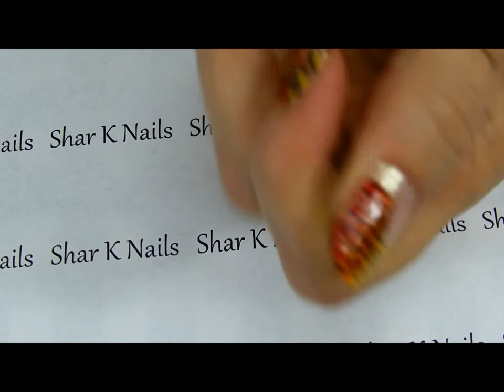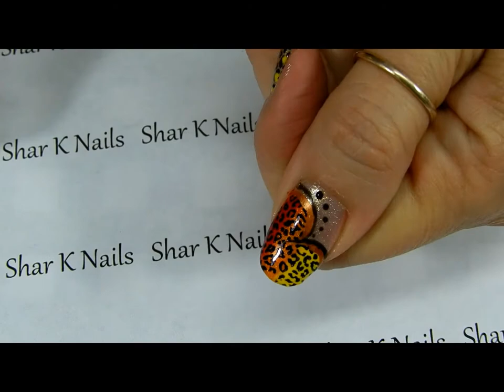Stamping Nail Art | Leopard Spots On Peach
Hello I have a stamped NailArtDesign for you.

I started out with something else in mind but this one just kind of came together as I was trying out a few different ideas.

I didn't think I was going to like the colors but in the end I really loved how it finished out.
In fact after I was done I couldn't make up my mind which one I liked better so I ended up using both of my ideas lol.
Why not right?

All supplies were bought by me with my own money.